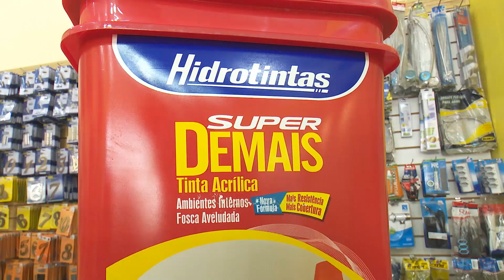polícia prende 3 homens com maconha do tipo skunk na zona leste de Manaus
05º BLOCO AGORA 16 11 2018 - polícia prende 3 homens com maconha do tipo skunk na zona leste de Manaus